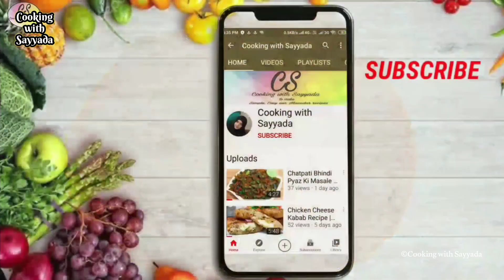Chicken Barra Recipe ❤ | Restaurant Style Chicken Barra with Delicious Gravy-Must Try Chicken Recipe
Chicken Barra with Delicious Gravy | How to make Restaurant Style Chicken Barra at home | Chicken Barra Recipe | Restaurant Style Chicken Barra with Delicious Gravy | Must Try Chicken Recipe | Chicken Barra Kabab

Assalamu'alaikum today I am sharing with you a very easy & tasty Chicken Barra Recipe Restaurent Style, Chicken Barra is the most popular Starter. It is famous for its delicious and unique taste that it gets from the particular spices used to cook the Recipe. It make very simple if you just follow step by step recipe. Chicken Barra with Delicious Gravy is easy to make and can be paired with hot naan and rice, make this tasty Chicken curry at home and enjoy this finger licking recipe with your family and friends. hope you will like it and be subscribe to my channel to get notify for latest recipes.

Aaj Restaurant Style Chicken Barra ki Recipe aapke sath share ki he, umeed karti hun ki aapko bohot pasand ayegi aur aapke liye mufeed sabit hogi.

Ingredients:
Chicken                          -   1 kg  (with bones)
(For the Marination)
Fried Onion                    -    2 big (200g)
Cashew                          -    10 pieces
Fresh Coriander            -    1 bunch
Fresh Yogurt                  -    1/2 cup (100ml)
Garam masala Pow      -    1/2 tsp
Black Pepper Pow        -     1/2 tsp
Chat Masala pow          -    1 tsp
Fresh Cream Or Malai  -    1 cup (200g)
Butter                              -    4 tbsp (40g)

• Things that I use:
MOBILE PHONE - Redmi Note 10S- Savage Performance, Stunning Camera
SOFT LIGHT
RING LIGHT
TRYPOD FOR CAMERA AND MOBILE PHONE
BACKGROUND FOR PHOTOGRAPHY

• My Kitchen Appliances:
Mixing Bowl
Glass mixing bowl
Chopping Board
Hand Chopper
Microwave oven
Bergner Cookware Set
Silicon food spatula
Measuring Cups and Spoons
Oven Gloves
kitchen Coaster
Hand blender
Serving Dish
Biryani Pot 8 Litre
Maggi Chicken Cube
Induction Cooktop
Dried Lemon
Nutri blender
Shan Masala
Serving Bowls
Grill net
Masala Box
Food Processor